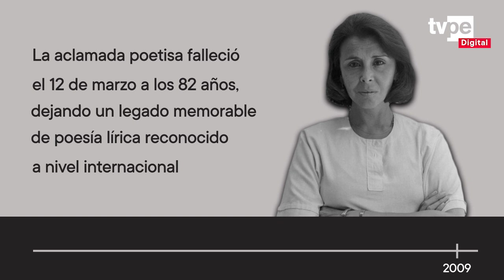ABCDelBicentenario: Blanca Varela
El Perú es cuna de grandes poetas cuyas obras han trascendido en el tiempo. Una de ellas es la destacada poetisa Blanca Varela. Su legado es incuestionable, por lo que es esencial leer su poesía para conocer su mundo interior. ✍️
Conoce más de ella en nuestro ABCDelBicentenario.